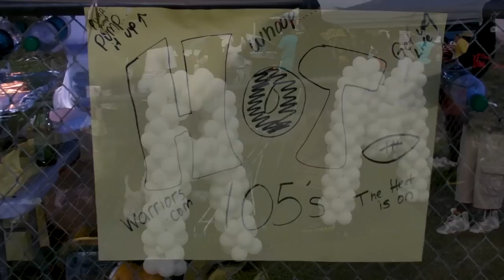Liberty City Warriors Homecoming Celebration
Highlights from Liberty City Warriors Homecoming Celebration on Saturday September 29,2012. Celebrating the Ultimate Warrior 'Coach Sam" Johnson.